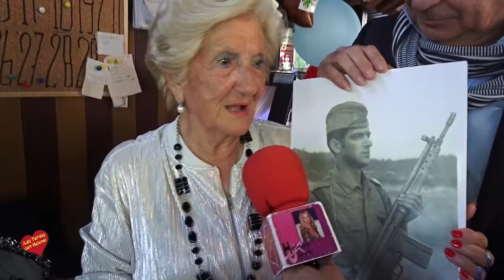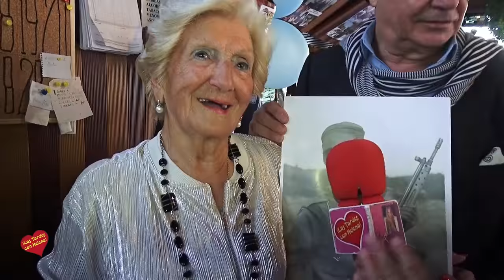Restaurante Victor`s Beach-Marbella- Cumpleaños de Mamacita-con Manuel Orta